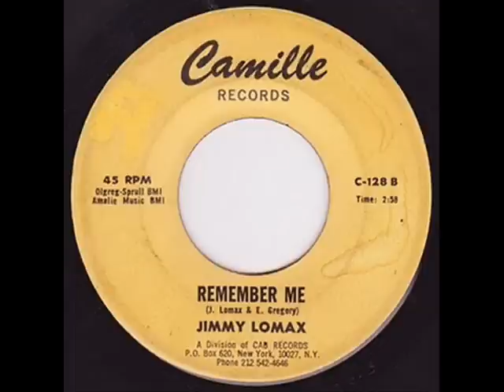Jimmy Lomax - Remember Me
Sam Cooke Taste Hunter